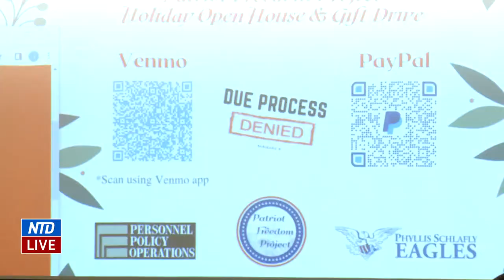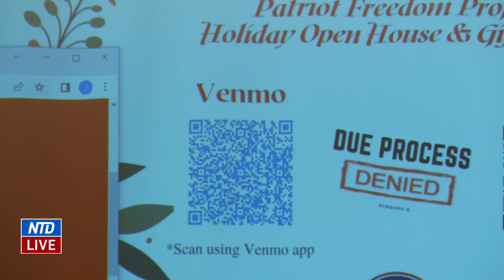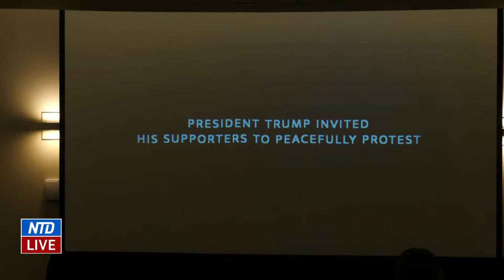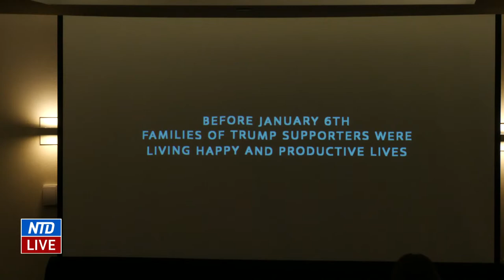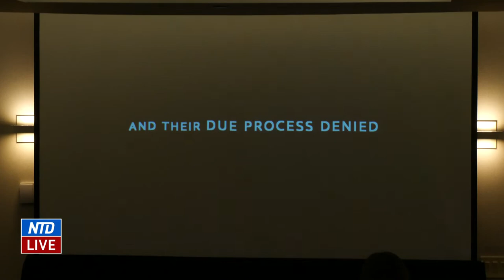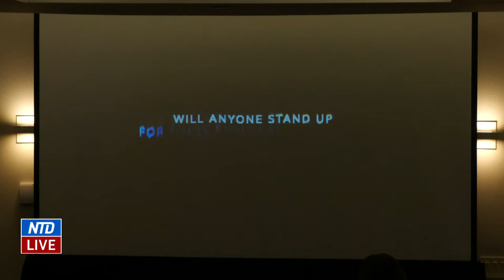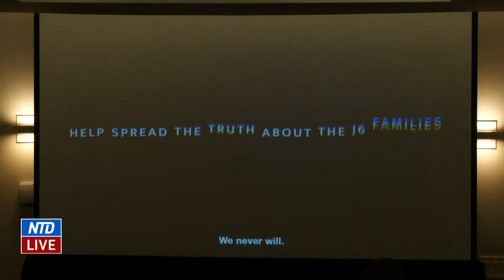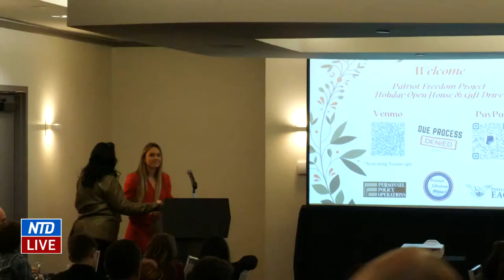Patriot Freedom Project Holiday Open House With Steve Bannon, Marjorie Taylor Greene, Troy Nehls